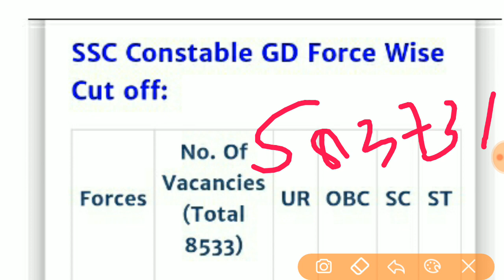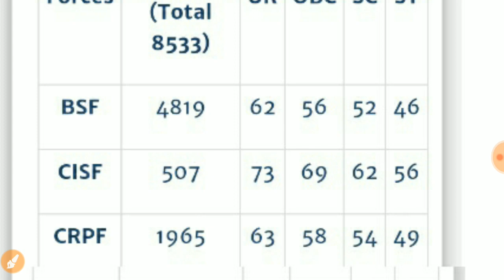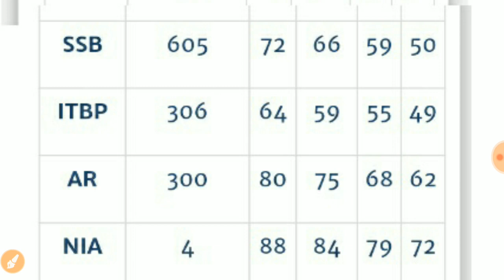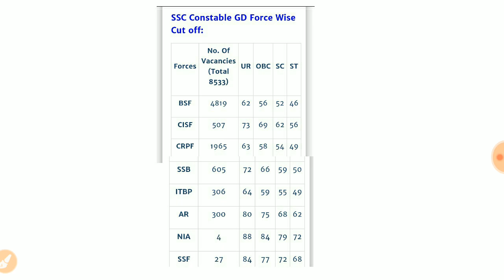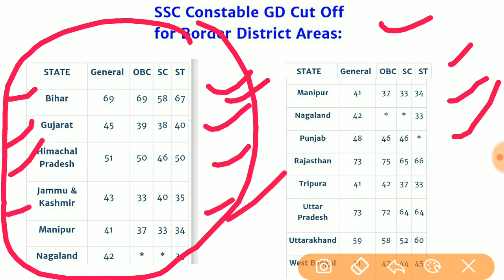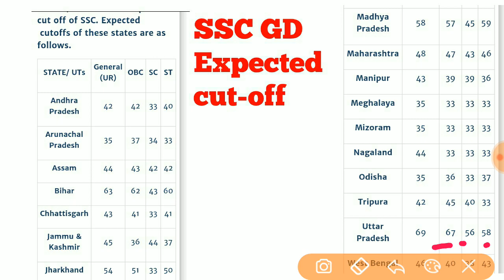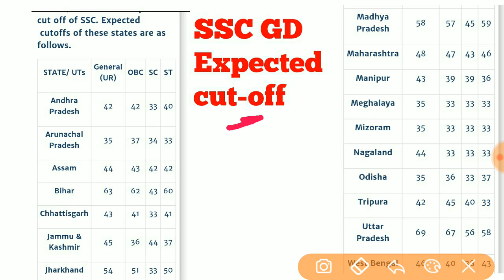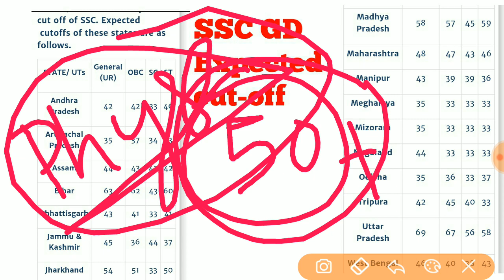आ गयी ssc gd की final cutoff जल्दी देख लो | इससे ज्यादा नही जायेगी | फिजिकल तैयारी शुरू कर दो